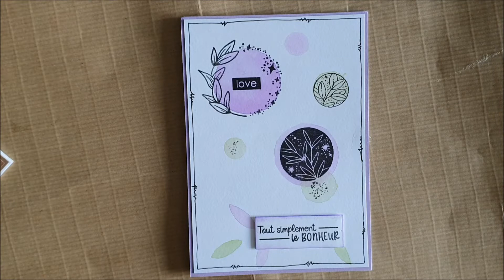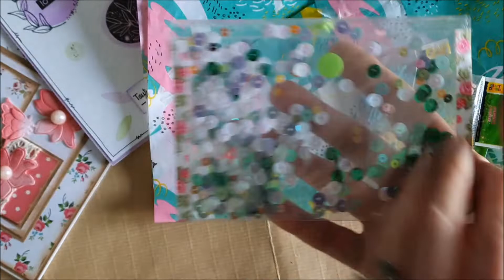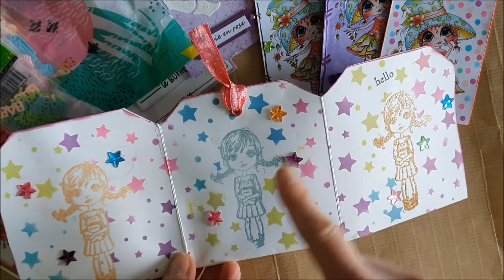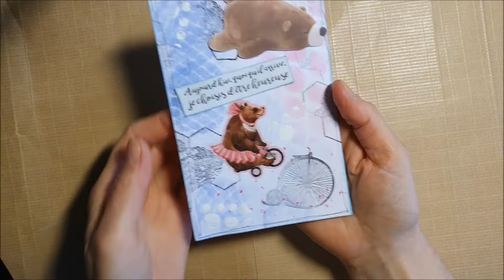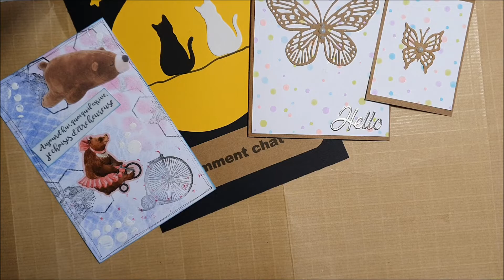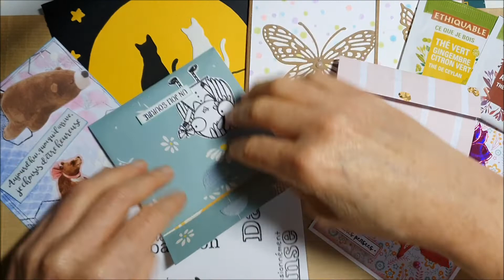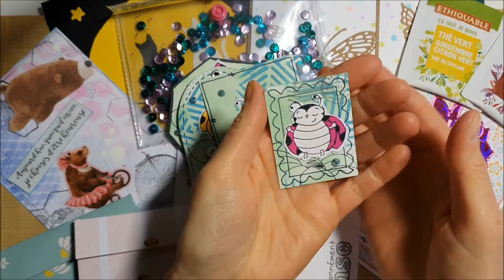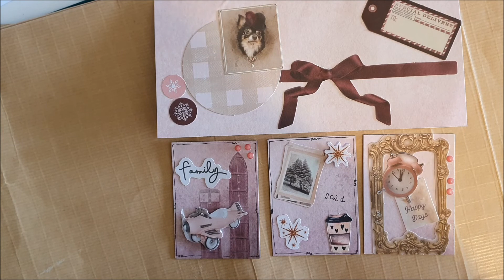Ma Jolie Boîte aux Lettres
Coucou,
Encore une semaine où j'ai réceptionné de jolis courriers
Merci à toutes
Bonne fin de week end
Bérangère